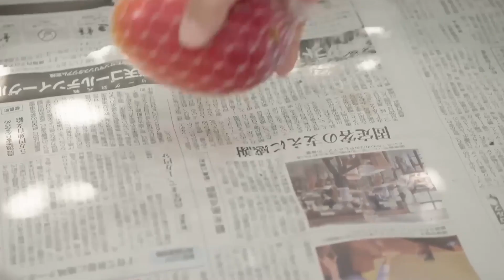दुनिया का सबसे महंगा फल MIYAZAKI MANGO जो की बिकता है Rs 270000/ किलो; वो आम जो आम लोगों के लिए नहीं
PROBABLY THE COSTLIEST FRUIT ON THIS EARTH. जापान का miyazaki आम की variety उन आमों में से एक है,
अगर मीडिया रिपोर्ट्स की माने तो एक आम की कीमत है 90000 रूपए के आसपास
यानि दो लाख सत्तर हज़ार रूपए किलो
क्योंकि ये आम एक संदुरी अंडे की तरह दीखता है तो
जापान में इसे कहते है  Taiyo-no-Tamago
मतलब सूरज का अंडा
अगर हम रिटेल में दो आमों की कीमत की बात करैं तो
जापानी मुद्रा में वो है तक़रीबन पांच लाख येन यानि की तीन लाख रूपए
दुनिया भर में 130000 आमों की किस्मे हैं ऐसा क्या है की एक variety
एक से डेड़ डॉलर किलो के हिसाब से बिकती है और वहीँ मियाज़ाकि आम
कम से कम 3000 डॉलर किलो के हिसाब से
Hi Friends, I am Vijay Thakur from India Hertz--a channel dedicated to human interest articles from India. I am trying to explore the unbelievable, astonishing and Interesting facts about India.
Following are my other social links are